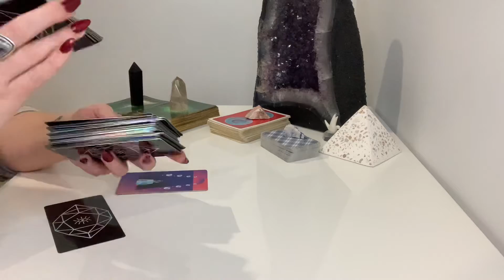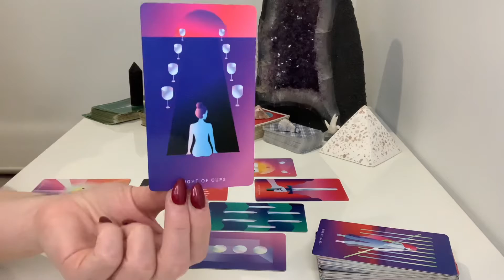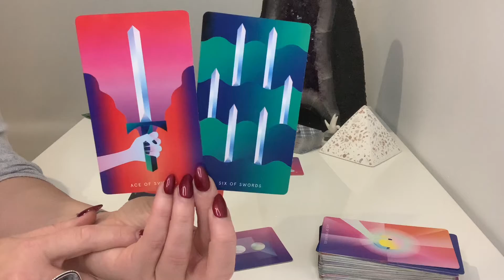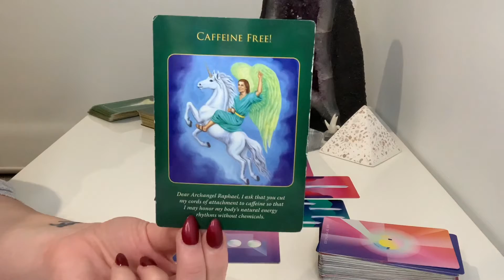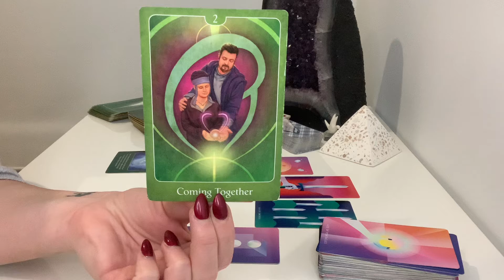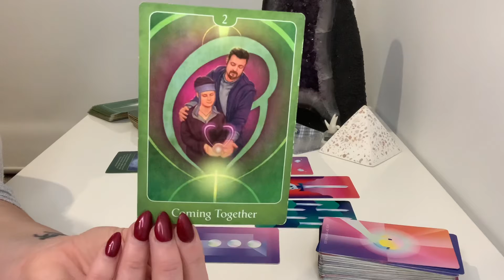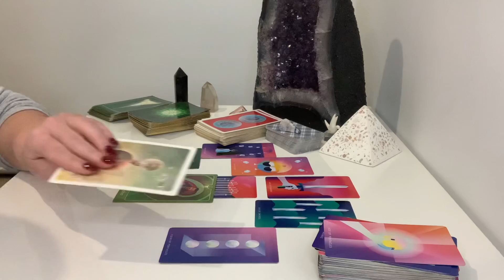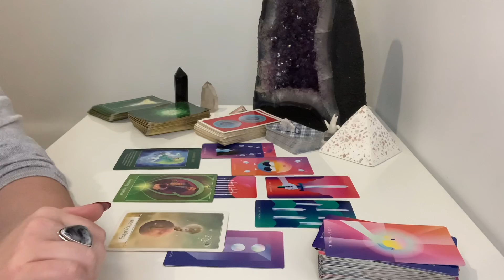AQUARIUS ♒️ New doors opening for you ‼️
Aquarius Week Beginning 11th July 2021

Support the future success of this channel by making a donation

Aquarius Weekly Forecast 2021, Aquarius Tarot Reading, Aquarius 2021, Aquarius General Tarot Reading, Aquarius Love Tarot Reading, Aquarius Love 2021 Tarot Reading, Aquarius Yearly Tarot Reading